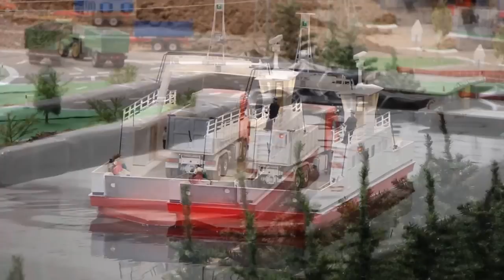RC Truck ferry from Wedico - Erlebniswelt Modellbau Kassel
Erlebniswelt Modellbau Kassel II 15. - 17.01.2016
RC Truck Fahre / ferry
German Car-Ferry BERLIN from WEDICO build in 1:18 scale.

RC Holztransport LKW Ladekran Baumstämme - Erlebniswelt Modellbau Kassel 2014

CFast 2.0 memory card
Card reader

Bikonkav ist Teilnehmer des Partnerprogramms von Amazon EU, das zur Bereitstellung eines Mediums für Websites konzipiert wurde, mittels dessen durch die Platzierung von Werbeanzeigen und Links zu  Amazon.de Werbekostenerstattung verdient werden kann.